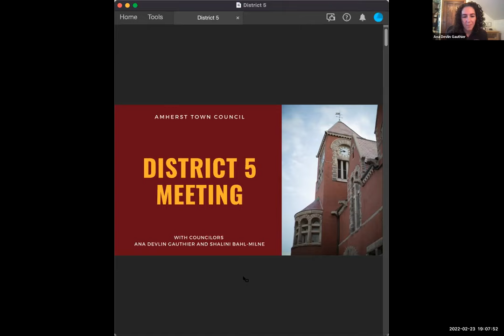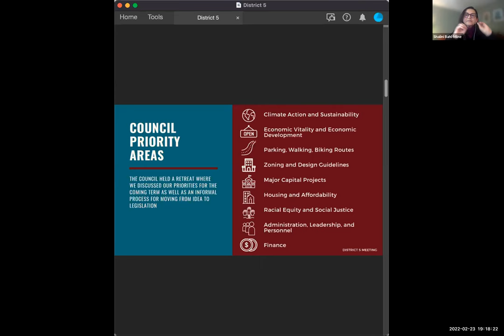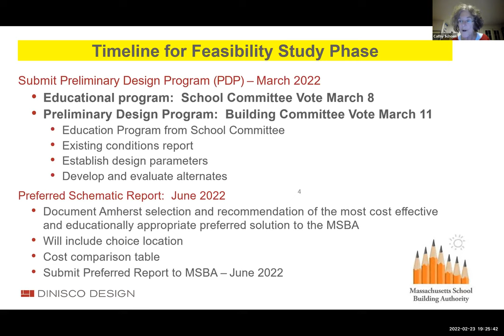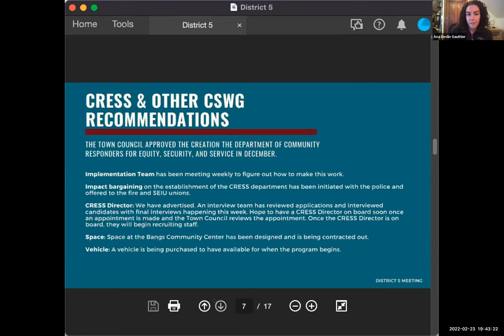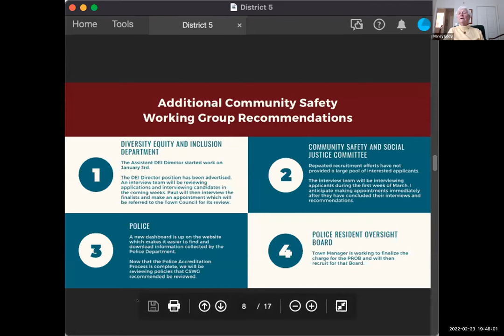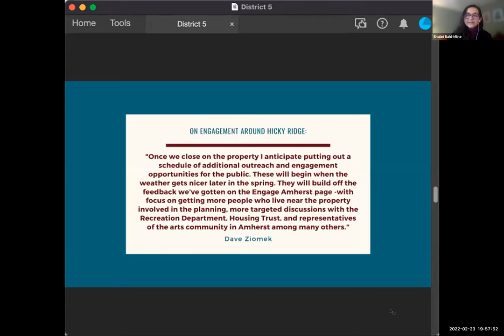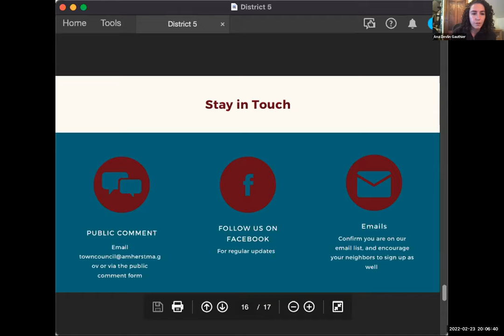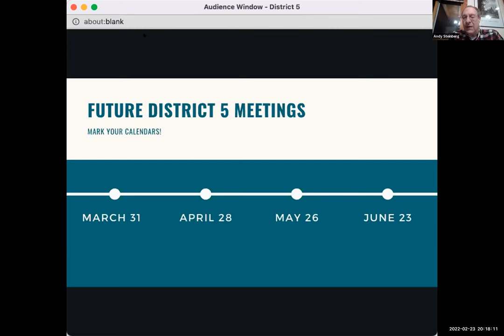District 5 Community Meeting Feb 23, 2022